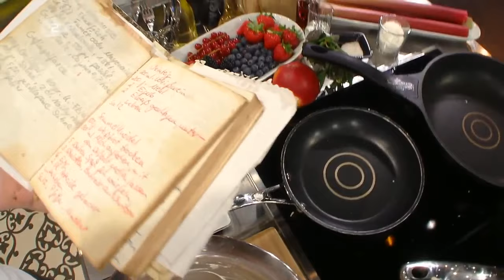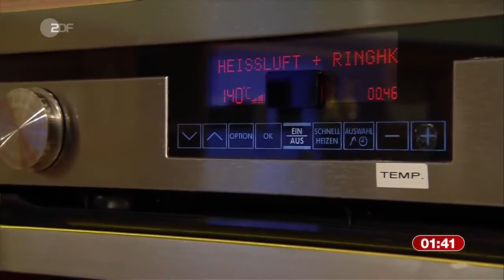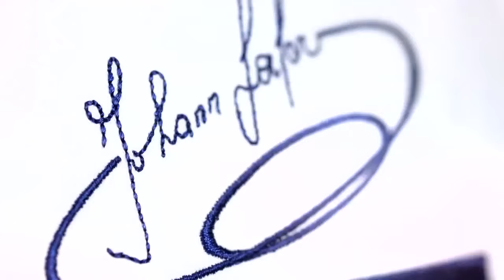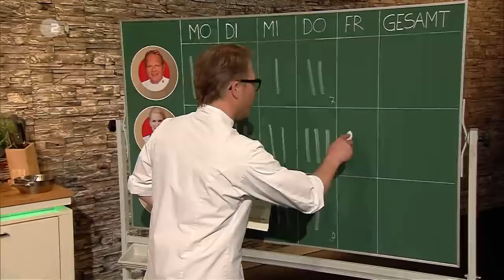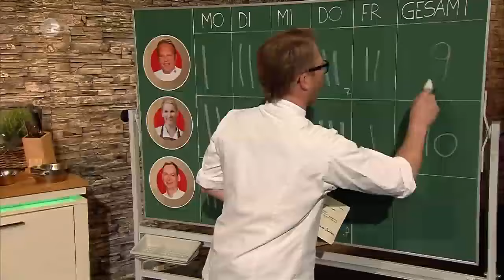Die Küchenschlacht vom 24. April 2020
Die Profiköche Björn Freitag, Cornelia Poletto und Christoph Rüffer kochen am Freitag ihre Finalgerichte mit Zutaten aus einem Warenkorb. Juror ist Johann Lafer.